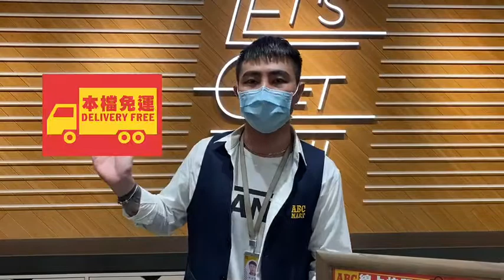小公主們的夢幻玻璃鞋找到囉！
夢幻小公主鞋，實現寶貝們的童話夢！
每個小女生心裡都有個公主夢，MOONSTAR 推出迪士尼冰雪奇緣公主鞋，皮革鞋身，立體蝴蝶結裝飾，氣質無敵；G.T HAWKINS 水晶娃娃鞋，鏤空設計透出微微閃亮光芒，好似公主玻璃鞋，夢幻度百分百。
--商品資訊--
MOONSTAR Disney 冰雪奇緣公主鞋 /尺寸16-20 /NTD.690
G.T HAWKINS LILIE(14-22) /尺寸15-22 /NTD.880
--販售店鋪--
※實際販售商品及尺寸以官網、各門市現場為主。
※共同做好防疫，ABC 關心您！
※感謝 ABC-MART 漢中&西門店協力影片提供🙏